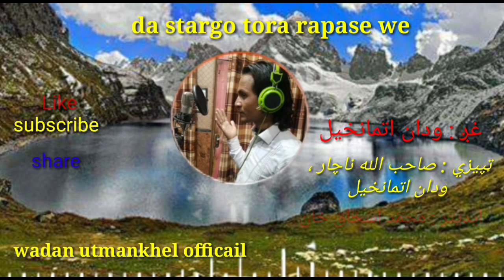Da stargo tora rapase we, pashto new song wadan utmankhel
Da musafaro da para khkole tappayezi , janana khpal watan ta rasha